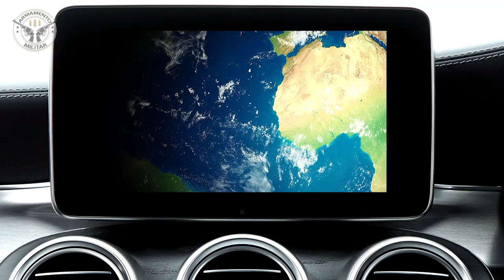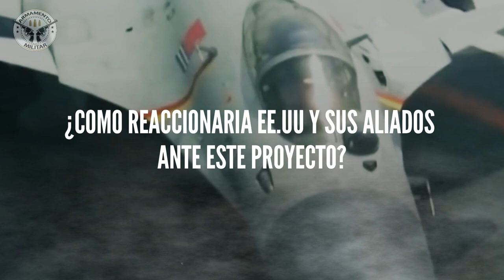Colaboración Rusia Y China En Portaaviones Nucleares: Nueva Era De Poder Naval | Armamento Militar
¡Bienvenido al centro para entusiastas militares! Sumérjase en el acuerdo innovador entre Rusia y China mientras se unen para construir portaaviones nucleares, lo que podría remodelar la dinámica de poder global. Descubra las complejidades de estos portaaviones nucleares, sus ventajas incomparables, los desafíos que tienen por delante y su profundo impacto en la seguridad global.

En este vídeo de YouTube los informamos sobre el acuerdo entre Rusia y China para cooperar en la construcción de portaaviones nucleares, un proyecto que podría cambiar el equilibrio de poder en el mundo. Te explicamos qué son los portaaviones nucleares, qué ventajas tienen, a qué retos se enfrentan y cómo afectarán a la seguridad global.

Si estás interesado en noticias militares y quieres estar al tanto de las últimas novedades sobre las fuerzas armadas, armas, estrategias y conflictos bélicos, suscríbete a nuestro canal y activa la campanita para no perderte ningún vídeo.

También puedes dejarnos un comentario con tu opinión o sugerencia sobre el tema que te gustaría que tratemos en el próximo vídeo.

Titulo del Video: Colaboración Rusia Y China En Portaaviones Nucleares: Nueva Era De Poder Naval | Armamento Militar

Este vídeo trata sobre Colaboración Rusia Y China En Portaaviones Nucleares: Nueva Era De Poder Naval pero también cubre los siguientes temas:

Colaboración naval Rusia-China
Desarrollos de portaaviones nucleares
Dinámica del poder naval global

🔔 Manténgase a la vanguardia de las innovaciones militares con Armamento Militar.

✅ Manténgase conectado con nosotros.

✅ Acerca de Armamento militar.

¡Bienvenidos a Armamento Militar! ¡Este canal fue creado para verdaderos fanáticos militares!

¡Aquí puedes escuchar historias interesantes sobre equipos militares modernos, seguir las nuevas tendencias en la industria militar y ser el primero en aprender datos interesantes sobre los asuntos militares de diferentes países del mundo!

Suscríbete al canal, dale me gusta a nuestros videos y activa las notificaciones sobre la publicación de un nuevo video, para no perder la oportunidad de recibir tu dosis de información útil. ¡No dudes en comentar debajo de los videos y el equipo del canal aceptará con gusto todas las sugerencias!

¡Espero que la pases bien!

¡Este canal fue creado para todos los verdaderos fanáticos militares!

🔔 Descubra las últimas tendencias en tecnología militar y defensa global con Military Armament.

Descargo de responsabilidad: No aceptamos ninguna responsabilidad por cualquier pérdida o daño incurrido por su acción o no acción como resultado de ver cualquiera de nuestras publicaciones. Usted reconoce que utiliza la información que le proporcionamos bajo su propio riesgo. Haz tu investigación.

Aviso de copyright: Este vídeo y nuestro canal de YouTube contienen diálogos, música e imágenes que son propiedad de Armamento militar. Está autorizado a compartir el enlace del video y el canal e incrustar este video en su sitio web u otros, siempre que haya un enlace a nuestro Canal de Youtube está provisto.